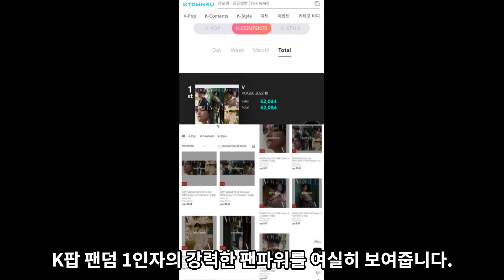실시간 난리난 라디오를 초토화시킨 BTS 뷔의 DJ 데뷔 [ENG SUB]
라디오를 초토화시킨 BTS 뷔의 DJ 데뷔